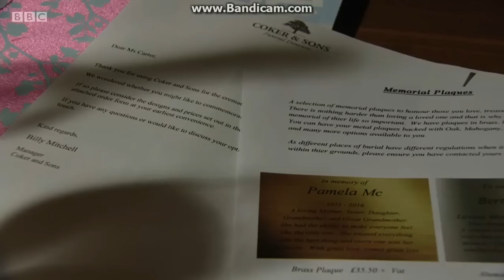EastEnders - Tina and Woody Kiss (27th April 2017)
ALL RIGHTS GO THE BBC.